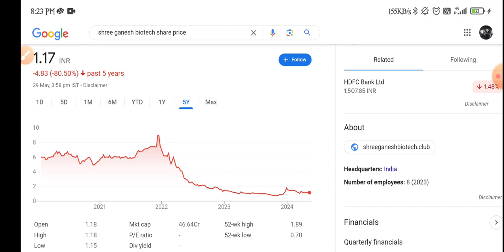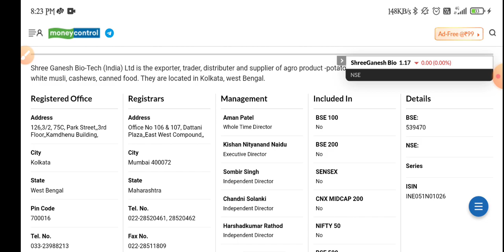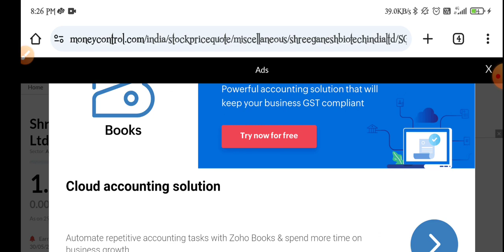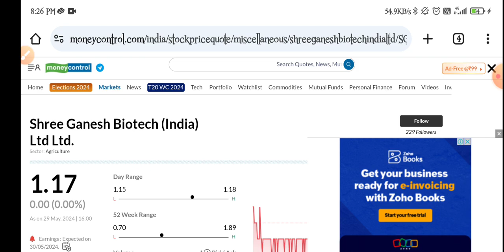Shree Ganesh Biotech Share Latest News | Q4 Results Update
topic covers:-

1 -  shree ganesh biotech share future
2 -  shree ganesh biotech latest
3 -  shree ganesh biotech latest news
4 -  shree ganesh biotech latest news today
5 -  shree ganesh biotech latest news hindi
6 -  shree ganesh biotech latest share news
7 -  shree ganesh biotech latest stock news
8 -  shree ganesh biotech latest update
9 -  shree ganesh biotech latest news share market
10- shree ganesh biotech stock
11- shree ganesh biotech stock news
12- shree ganesh biotech stock
13- shree ganesh biotech stock q3 result
14- shree ganesh biotech stock analysis
16- shree ganesh biotech stock latest news today
17- shree ganesh biotech stock latest news
18- shree ganesh biotech stock analysis today
19- shree ganesh biotech stock news in hindi